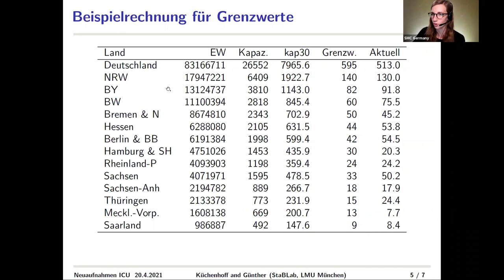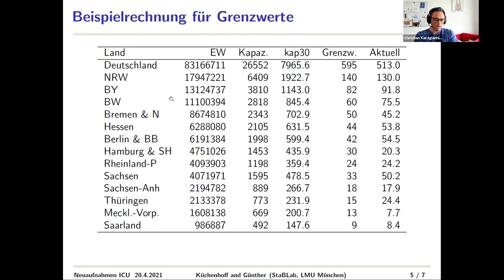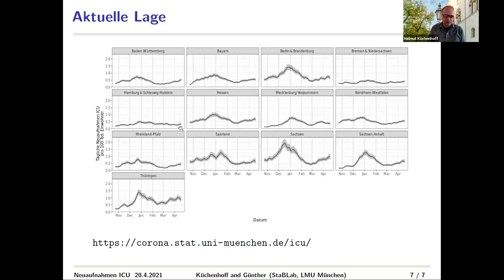Aktuelle Belastung d. Gesundheitssystems & künftige Beurteilung d. Situation durch neue Indikatoren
Die Bundesregierung hat eine Änderung des Infektionsschutzgesetzes auf den Weg gebracht, die eine bundesweite Notbremse und entsprechende Maßnahmen verankern soll. Sie sollen die COVID-19-Pandemie eindämmen helfen, ohne das Gesundheitssystem zu überlasten. Die Notbremse soll demnach greifen, wenn ein Landkreis den Wert der Sieben-Tage-Inzidenz von 100 an drei aufeinanderfolgenden Tagen überschreitet.
Die geplanten Grenzwerte der regionalen Inzidenz als Indikator für Maßnahmen werden von einigen Fachleuten aus der Wissenschaft kritisiert. Die Aussagekraft der Inzidenz sei stark gekoppelt an die aktuellen Teststrategien in den Regionen und daher nicht länger geeignet, die relevante Infektionslage sinnvoll abzubilden. Gegenvorschläge verweisen auf mehrdimensionale oder gänzlich neue Indikatoren – so etwa die Anzahl an Neuaufnahmen auf den Intensivstationen in einem Zeitraum oder die Rate an positiven SARS-CoV-2-Tests.
Aktuell laufen die Intensivstationen in Deutschland weiter voll: Nach einem kurzen Ostereffekt und der damit verbundenen Pause im Wachstum, steigt die Zahl der COVID-19-Fälle derzeit erneut an. Kurzfristig ist noch keine Entlastung für Ärztinnen und Ärzte sowie die Pflegekräfte in Sicht – das Gesundheitssystem steht weiter vor Extremsituationen, vor allem weil jüngere COVID-19-Kranke derzeit länger auf Intensivstationen behandelt werden müssen.
Gibt es alternative Parameter-Kombinationen, anhand derer die akute Infektionslage sowie die Belastung der Intensivstationen künftig zuverlässiger eingeschätzt werden könnte? Macht es Sinn, in der akuten Situation die Methodik zu ändern? Wie hoch ist die Belastung des Gesundheitspersonals jetzt im Vergleich zum vergangenen Jahr? Welche bleibenden Schäden hinterlässt die erneute Kraftanstrengung auf den deutschen Intensivstationen und beim Pflegepersonal? Wie müsste sich Deutschland künftig besser aufstellen?
Diese beiden Themenbereiche – die aktuelle Belastung des Gesundheitssystems sowie die künftige Beurteilung der Situation – haben wir gemeinsam mit Fachleuten in einem virtuellen Press Briefing besprochen.

Eingeladene Expertin und Experten:
Prof. Dr. Uta Gaidys
Professorin für Pflegewissenschaft (Ethik, Kommunikation) und Leiterin des Departments Pflege und Management, Hochschule für Angewandte Wissenschaften Hamburg (HAW), Hamburg, und Mitglied des Wissenschaftsrat der Bundesregierung und der Länder

Prof. Dr. Christian Karagiannidis
Geschäftsführender Oberarzt und Leiter des ECMO-Zentrums sowie Facharzt für Innere Medizin, Pneumologie und Intensivmedizin, Klinikum Köln-Merheim, und Professur für Extrakorporale Lungenersatzverfahren, Universität Witten/Herdecke, und Medizinisch-Wissenschaftlicher Leiter DIVI Intensivregister

Prof. Dr. Gérard Krause
Leiter der Abteilung Epidemiologie, Helmholtz-Zentrum für Infektionsforschung (HZI), Braunschweig

Prof. Dr. Helmut Küchenhoff
Professor am Institut für Statistik und Leiter des Statistischen Beratungslabors, Ludwig-Maximilians-Universität München (LMU), München

Übersicht:
[00:00:00] Begrüßung
[00:02:58] Pflegewissenschaftlerin zur Belastung der Pflegekräfte
[00:07:39] Intensivmediziner zur aktuellen Lage auf den Intensivstationen
[00:14:06] Mit welchen Indikatoren beobachten wir die Pandemielage?
[00:22:25] Zahl der Neuaufnahmen als möglicher neuer Richtwert?
[00:25:58] Statistiker zur Bestimmung des Grenzwertes Neuaufnahmen auf ITS
[00:30:33] Wie stark sind Intensivstationen im Normalfall belastet?
[00:32:09] Neuaufnahmen pro Bundesland bald in DIVI-Berichten?
[00:33:23] Berechnungen zu regionalen Neuaufnahmen
[00:34:41] Wie regional müssen die Neuaufnahmen aufgelöst sein?
[00:37:18] Motivation der Pflegekräfte & postpandemische Folgen
[00:40:27] Werden wg. des Pflegeschlüssels regional Bettenkapazitäten abgebaut?
[00:42:30] Wie hat sich der Altersdurchschnitt auf den Intensivstationen verändert?
[00:46:15] Wie offen sind politische Entscheidungsträger für neue Indikatoren?
[00:47:22] Wie kommt es zu starken regionalen Unterschieden auf den Intensivstationen?
[00:50:09] Welcher neue Grenzwert könnte Äquivalent zur Inzidenz 100 sein?
[00:52:49] Welche Lehren müssen aus der Pandemie für das Gesundheitssystem gezogen werden?
[00:55:48] Verabschiedung